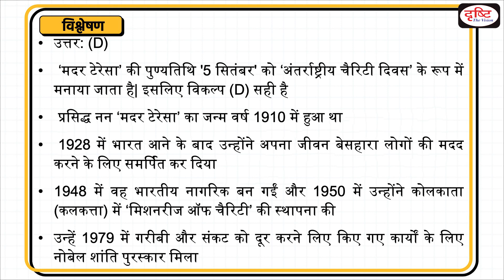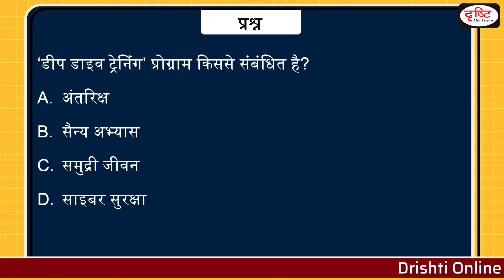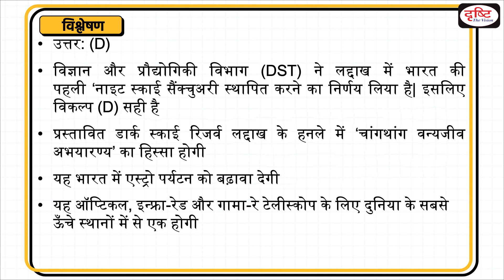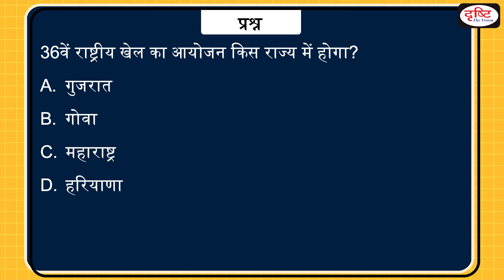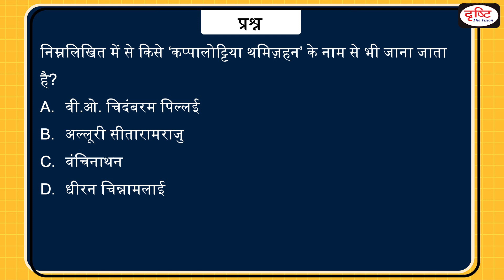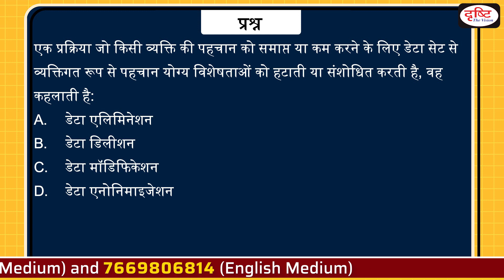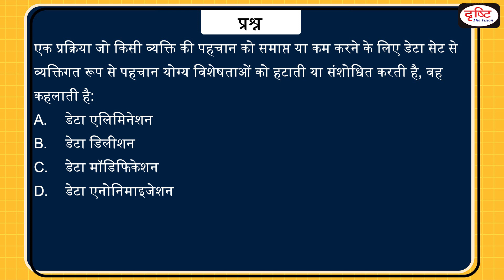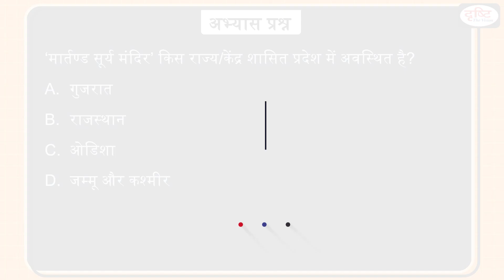Today’s GK – 06 September 2022 | Drishti IAS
The Deep Dive Training Programme
Night Sky Sanctuary
36th National Games
The Gastech-2022
The Inflatable Aerodynamic Decelerator (IAD)
V. O. Chidambaram Pillai
Atmospheric Rivers
Data Anonymization
Mashru and Himroo crafts
Punnamada Lake
Martand Sun Temple

1. Videos by Dr. Vikas Divyakriti

2. Concept Talk- By Dr. Vikas Divyakirti